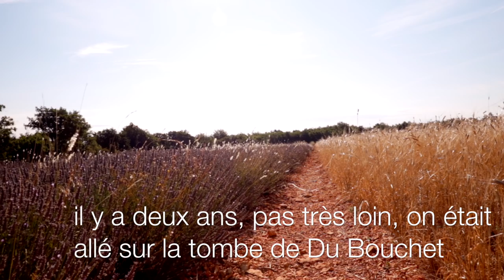LE NOM D’YVES BONNEFOY EFFACÉ À VALSAINTES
• Yves Bonnefoy, «Les planches courbes»